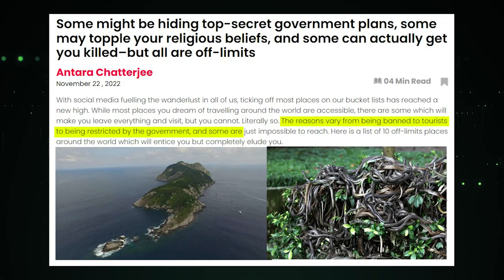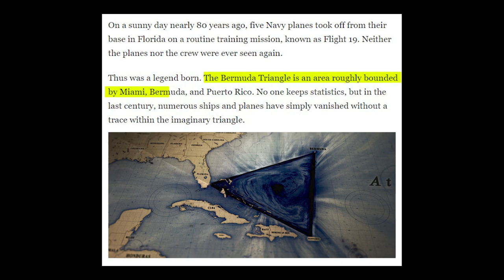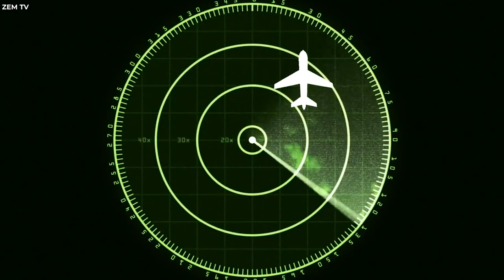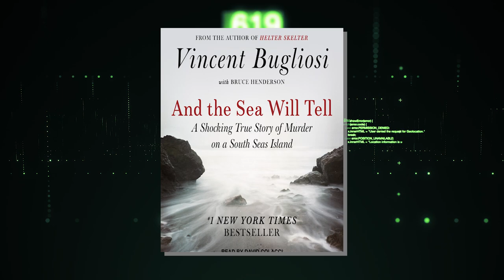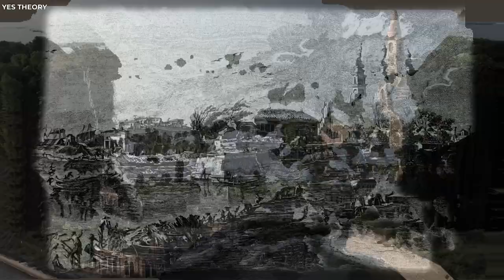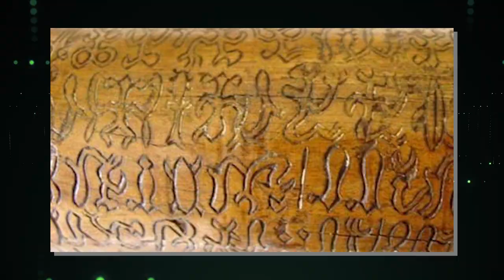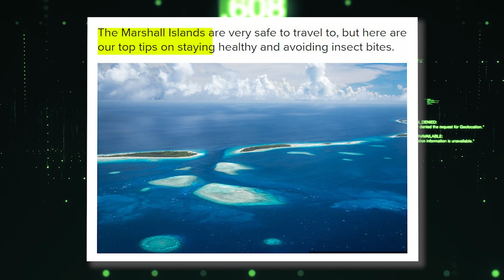20 Most Mysterious Islands In The World